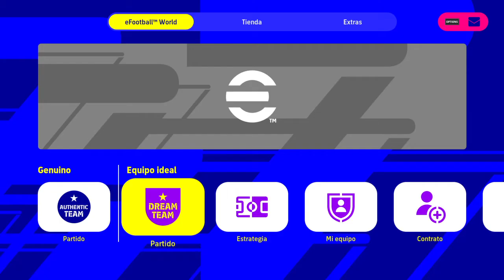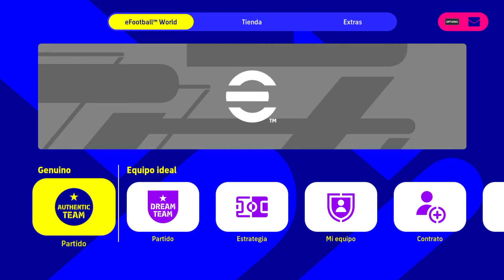Inició el mantenimiento general a gran escala de eFootball™ 2022 que terminará el 2 de junio